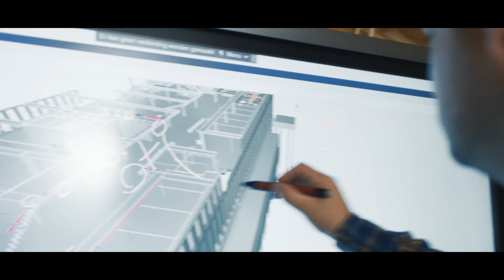Maak Morgen Mogelijk - werken bij VolkerWessels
Samen (be)leven, werken en ontwikkelen: dát kenmerkt VolkerWessels. Met zo’n 16.000 medewerkers, verspreid over 120 ondernemingen, kunnen we hele gebieden ontwerpen, beheren en onderhouden. Ook al werken we in verschillende ondernemingen, we bouwen samen aan een duurzame, innovatieve toekomst. Onze missie: bouwen aan een betere levenskwaliteit.

De diversiteit van al die bedrijven is onze kracht. We versterken elkaar door samenwerking. Iedere onderneming heeft zijn eigen identiteit en cultuur. Door deze te bundelen bieden we integrale oplossingen voor indrukwekkende projecten. Zo zijn we groot, maar toch ook klein. We zijn trots op de synergie die hierbij ontstaat. Een collectief bewustzijn dat we samenvatten in ‘maak morgen mogelijk’.